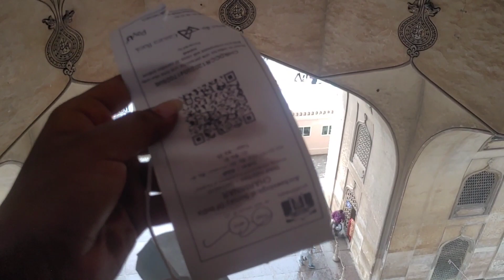yedho anukunte akkada yedho aendhi😏😏😖🤦‍♀️🤦‍♀️🤷‍♀️🤷‍♀️yamini vlogs#yamini